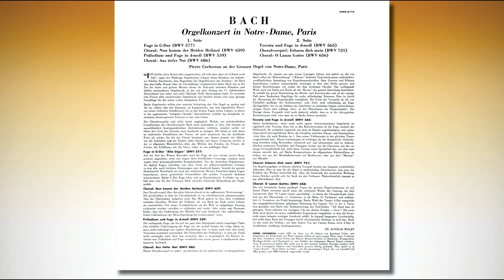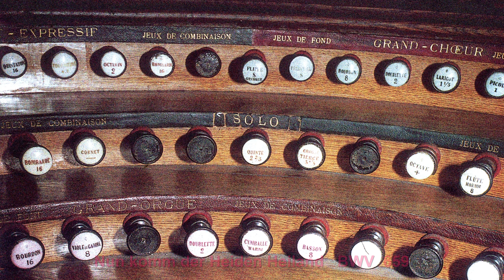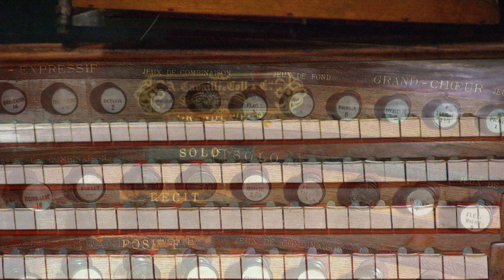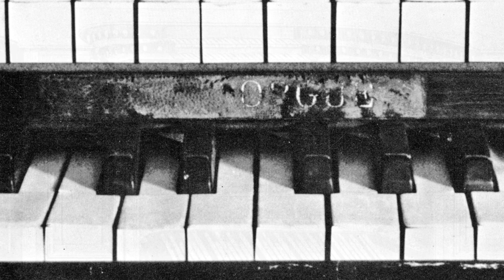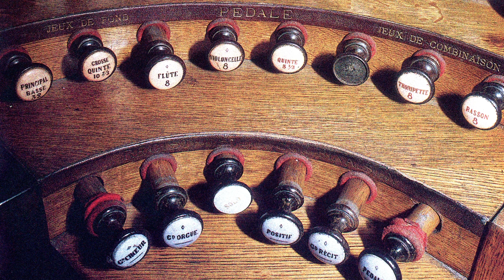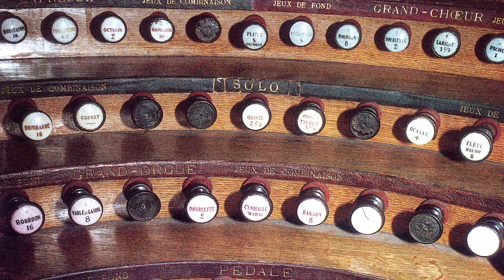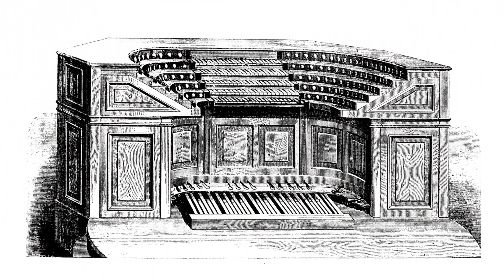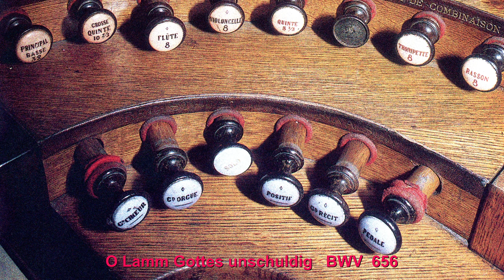Cochereau performs Bach in Notre Dame (1959)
Pierre Cochereau aux Grandes Orgues de Notre-Dame de Paris

00:00 Fuge alla Gigue G-Dur  BWV  577
04:10 Nun komm der Heiden Heiland   BWV  659
10:25 Präludium und Fuge d-moll  BWV  539
19:38 Aus tiefer Not schrei ich zu dir   BWV  686
25:52 Toccata und Fuge d-moll  BWV  565
36:52 Erbarm dich mein, o Herre Gott   BWV  721
42:25 O Lamm Gottes unschuldig   BWV  656

enregistré en février 1959

cover photo from MUSICAL MASTERPIECE SOCIETY MMS 2176
recording from DIE MEISTERWERKE DER MUSIK SA-9611

Listen to more music with Pierre Cochereau and with Cavaillé-Coll Organs